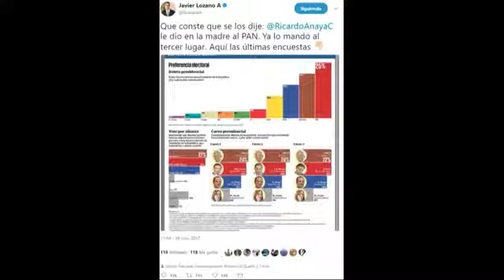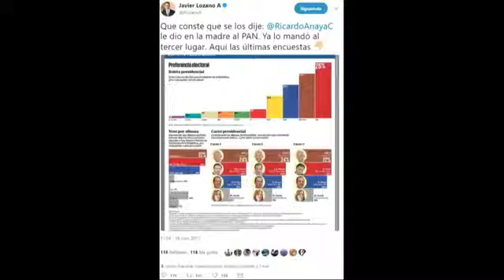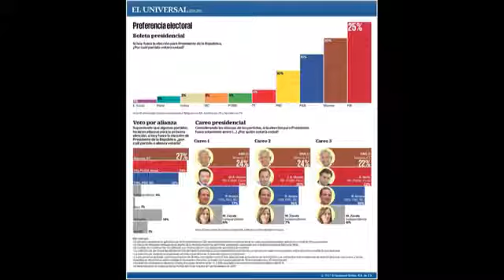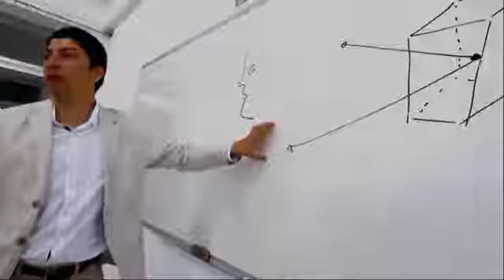La Radiografìa Ricardo Anaya no deja de hundirse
LaRadiografia con Gómez Hernandez Fabian y Henry Sanchez
TEMAS
1.- Encuesta de candidatos para el 2018
2.- Ricardo Anaya no deja de hundirse
3.- Entrevista con José Arreguin promotor del "Festival Taurino Puebla 2017"